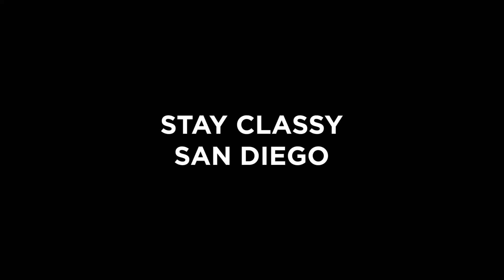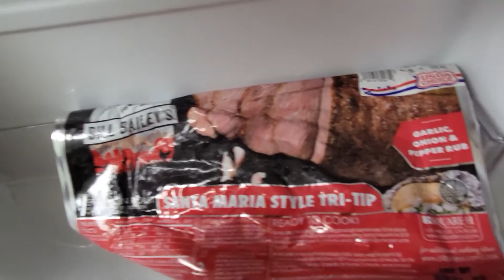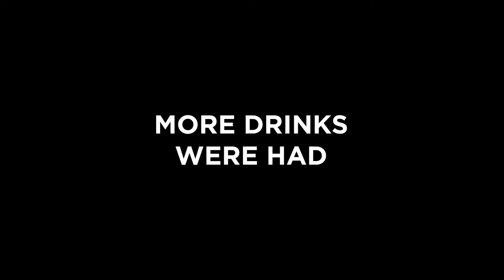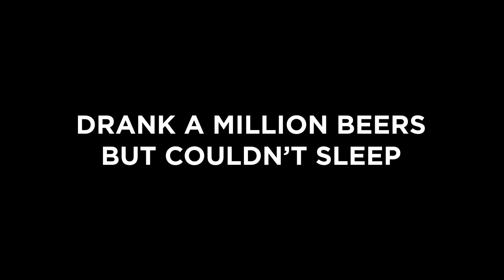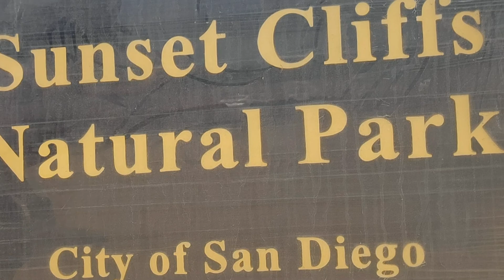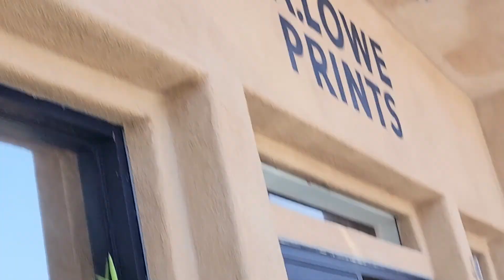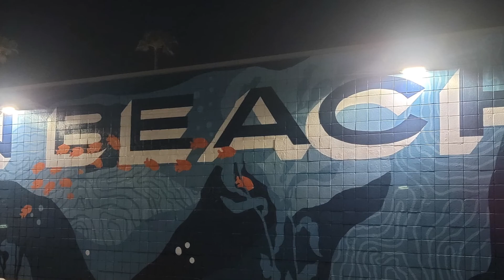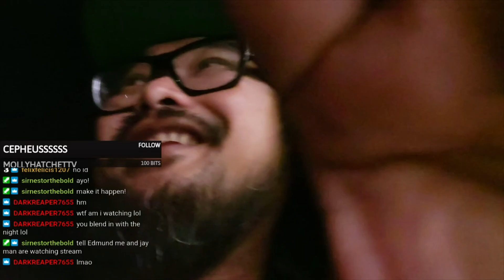Scooter Crashes and a Million Beers // San Diego Vlog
Oh we're crashing scooters in San Diego for sure yall. Squad got a beach house right near the beach boyee! Much adventures, barhopping, surf & turf feast, scooter collisions and all that good stuff. Omega good time o7